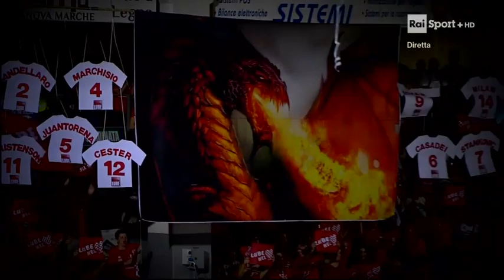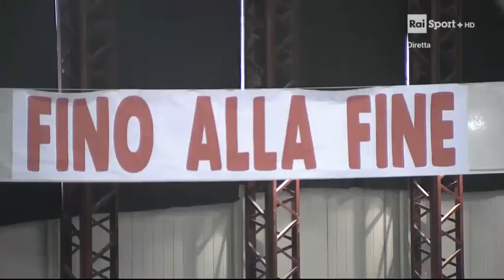Perugia Civitanova 3 0 . non ci sono commenti